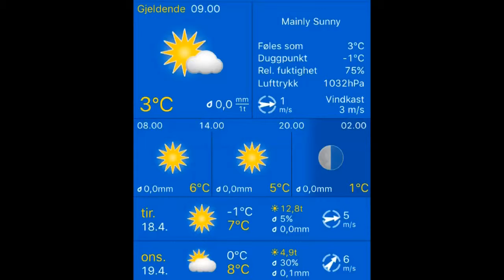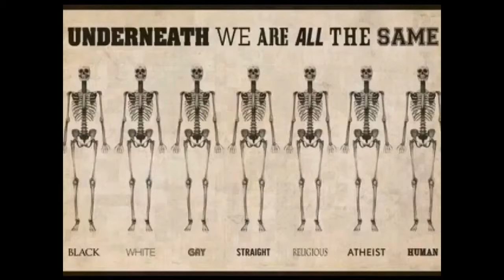Været i Stavanger 18.04.2017, 09.00 Stavanger: sunny 4°C. Vind: ØSØ/1 m/s.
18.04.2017, 09.00 Stavanger: sunny 4°C. Vind: ØSØ/1 m/s.